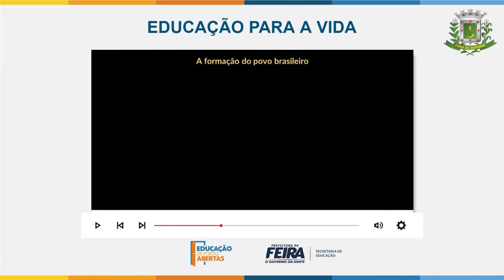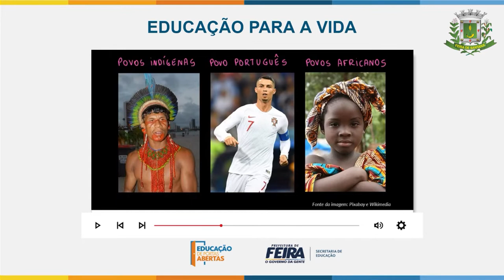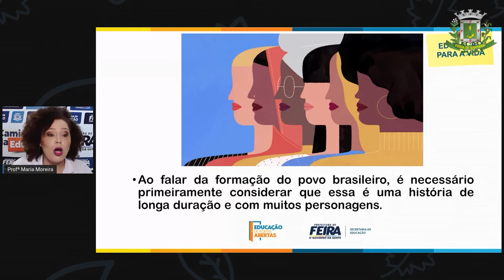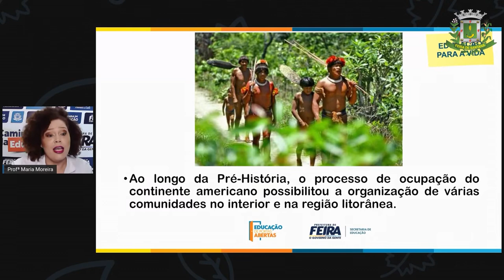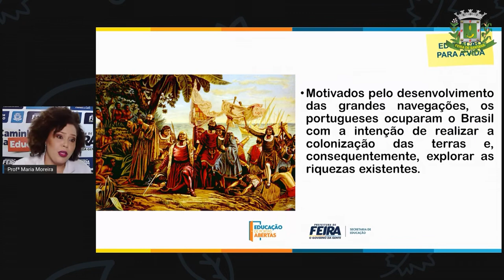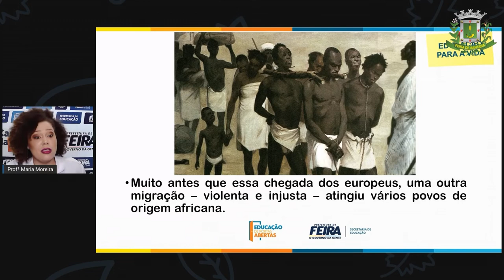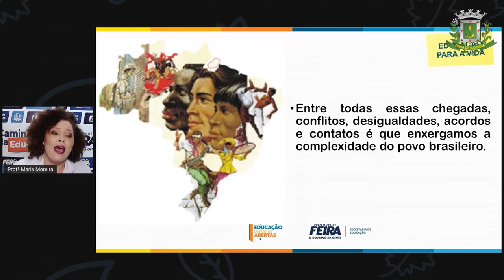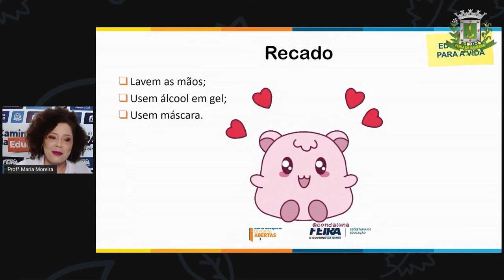3ºANO AULA 07 ACOLHIMENTO Identidade, diferenças, respeito e convivência MARIA